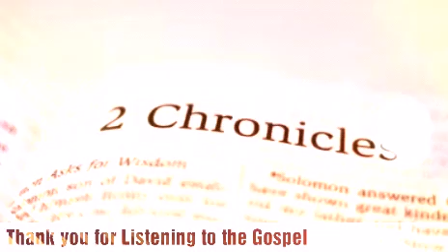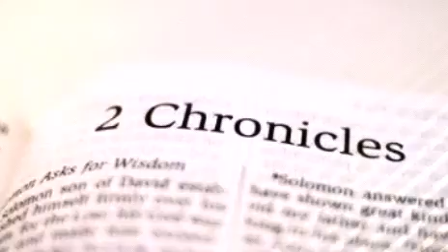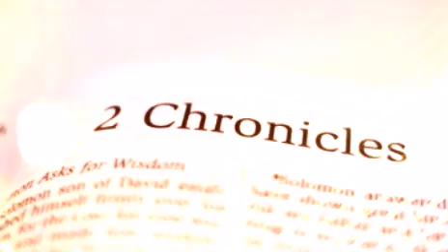The Holy Bible - 2 Chronicles Chapter 32 ESV